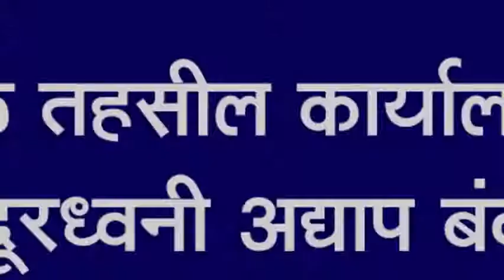शिरोळ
शिरोळ तहसील कार्यालयातील दूरध्वनी अद्याप बंद : नागरिक, संघटनांचा आंदोलनाचा इशारा